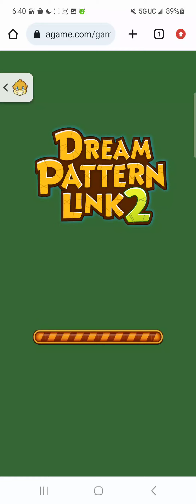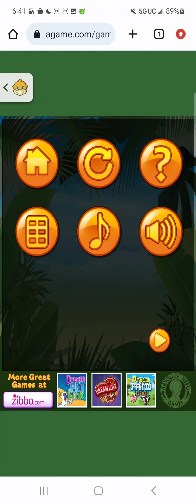Dream Pattern Link 2